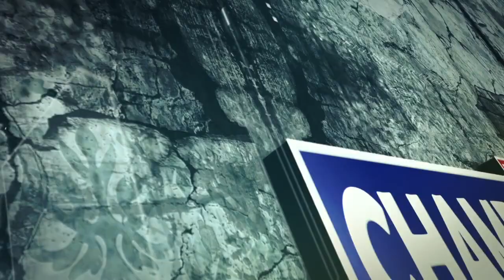अम्बेडकर जयंती पर अम्बेडकर मिशन सोसाइटी द्वारा निकाली गई सदभावना बाईक रैली